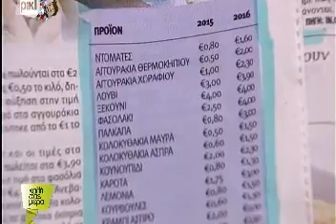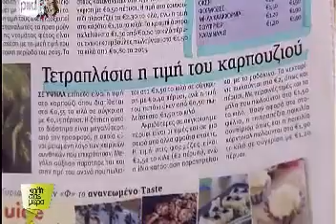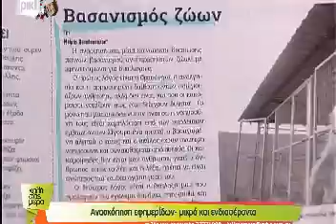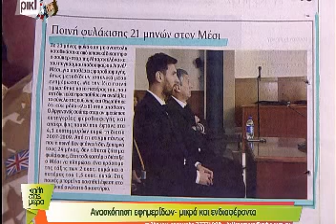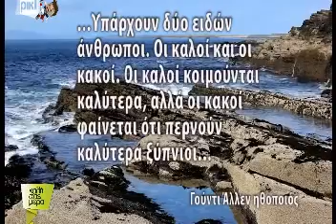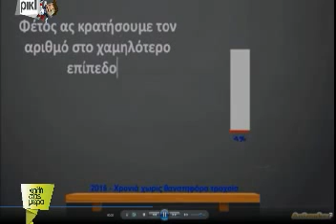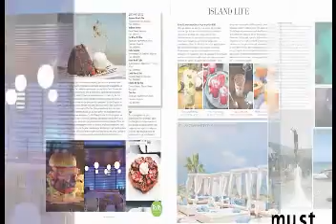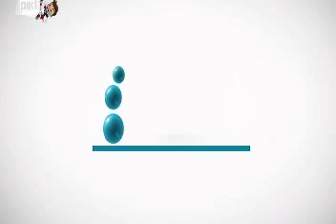ΡΙΚ ΚΑΛΗ ΣΑΣ ΜΕΡΑ - 7 ΙΟΥΛΙΟΥ 2016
Η πρωινή καθημερινή εκπομπή του ΡΙΚ ΚΑΛΗ ΣΑΣ ΜΕΡΑ από τις 9 μέχρι τις 11 και σε απευθείας μετάδοση μέσω δορυφόρου RIKSAT σε όλο τον κόσμο.
Παρουσίαση Λουκάς Χάματσος
Ρεπορτάζ Μαρίνα Κωλέτη, Έλενα Μακρή
Παραγωγή Επιμέλεια Σκηνοθεσία Φάνος Χρυσάνθου, Σόνια Δημητρίου.